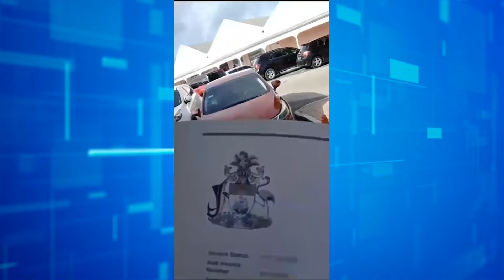Jan 18th seg 1